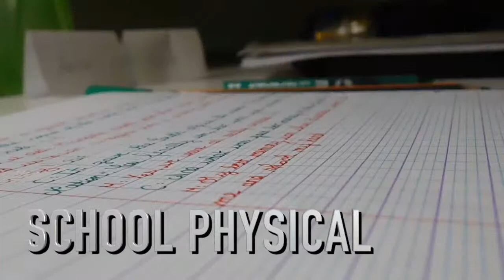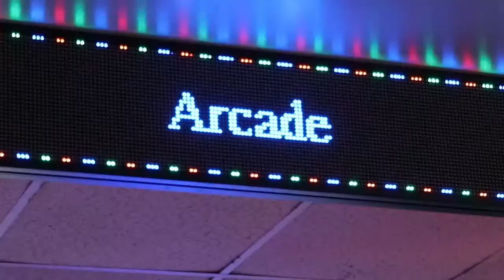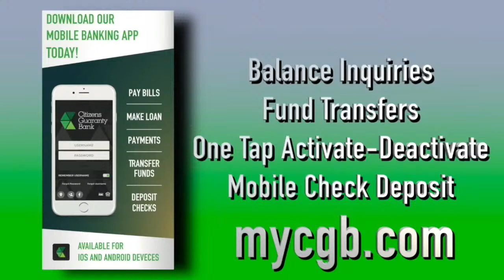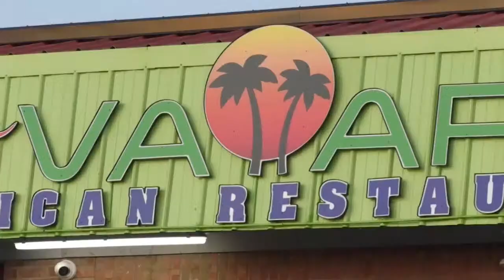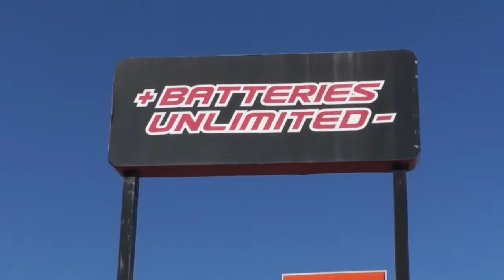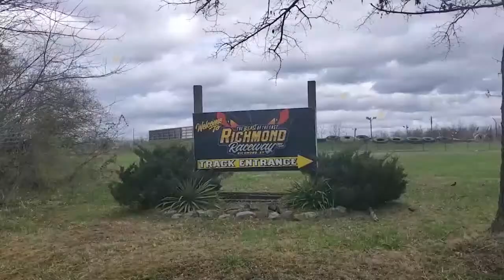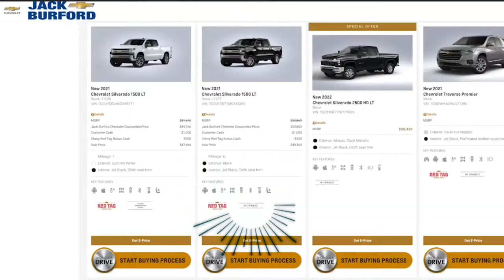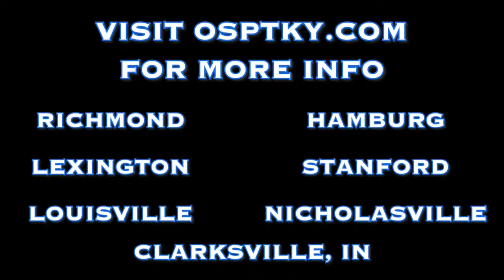High School Softball | Madison Central vs. Great Crossing